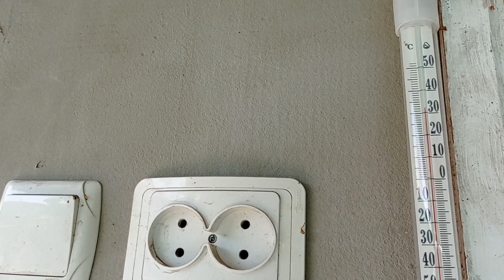Суббота! Готовлю обед,ужин!// Едем за глиной!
Всем привет! Меня зовут Татьяна! Добро пожаловать на мой канал!
Сегодня у нас, суббота! Уха, пирог, котлеты,пюре...!!! Едем на карьер за глиной!
Природа, птички поют... красота!

пирог
ванильный сахар -1п
слив.масло(растопл.) 40-50 гр
сметана-3 ст.л.+сода пищевая -1 ч.л
мука (тесто как густая сметана)
клубника